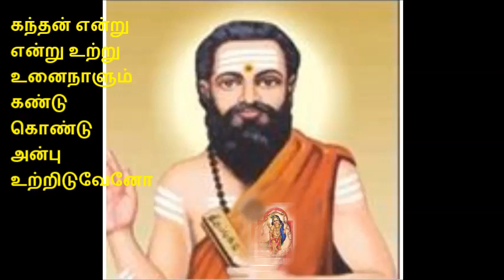055 சந்ததம்பந்த தொடராலே... திருப்பரங்குன்றம் திருப்புகழ்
வாசஸ்பதி இராகம்    ஆதி தாளம்